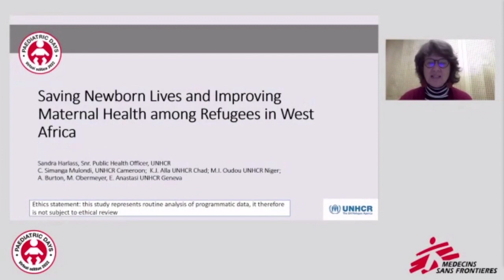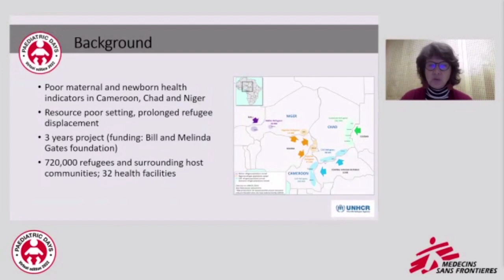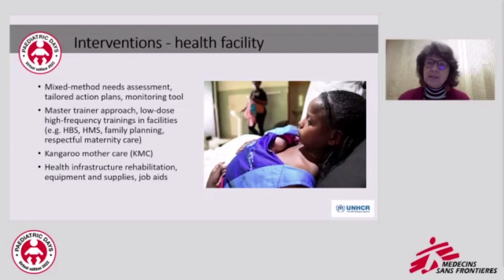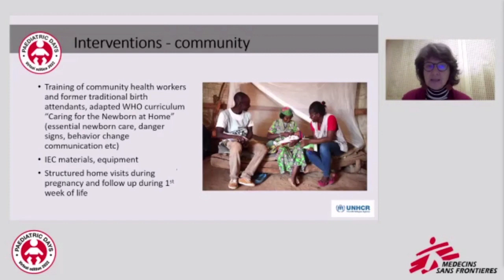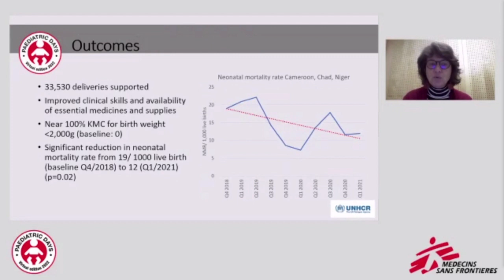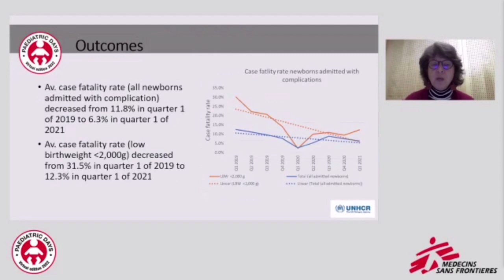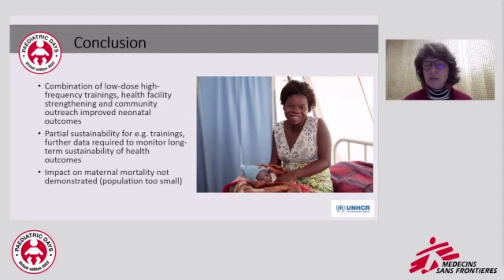Présentation orale - Sandra Harlass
Présentation orale "SAVING NEWBORN LIVES AND IMPROVING MATERNAL HEALTH AMONG REFUGEES IN WEST AFRICA" et Q&A avec le modérateur de l'événement Myrto Schaeffer.

Läkare Utan Gränser är en medicinsk humanitär organisation som räddar liv och lindrar nöd där vi behövs mest. Vi bistår människor som drabbats av kriser, krig och naturkatastrofer oavsett politisk åsikt, religion eller etnisk tillhörighet.